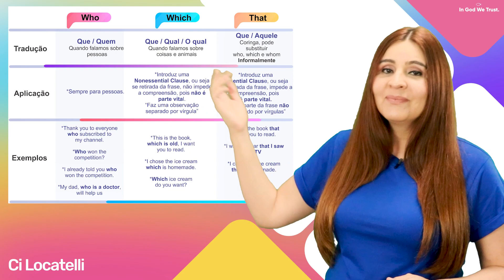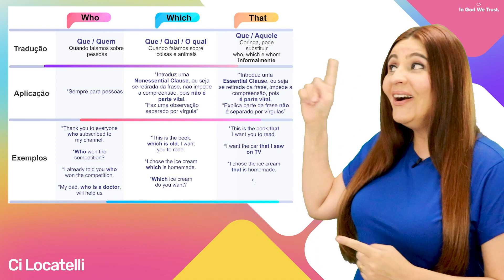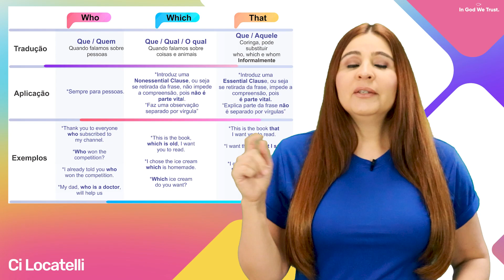Who, Which e That, como usar os pronomes relativos.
😳Todas essas palavras: Who, Which e That, podem ser traduzidas como “Que” em inglês.
👉🏻Neste vídeo vamos usar uma super tabela para dar as traduções, exemplos e aplicações de como usar e não usar esses “Relatives Pronouns”😉

➤Em breve o lançamento do curso de inglês Ci Locatelli Kids, acesse o site abaixo e se cadastre para receber informações sobre a data do lançamento e a liberação da aula gratuita.

NOVO MINI CURSO DE INGLÊS GRATUITO - DISCOVERY
FAÇA HOJE MESMO:

Quer entrar para nosso grupo no whatsapp?
➤Segue o link, nesse grupo dou dicas diárias de inglês e tiro dúvidas dos alunos.